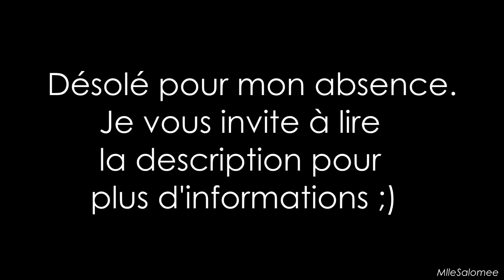Séance en licol ! OBSTACLE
Hello toi ! Descends pour en savoir plus ↓

→ Hey ! Ça faisait longtemps , tu m'avais manquée.
Bon, okay, je m'excuse pour cette absence de deux mois.. MAIS cette fois j'ai une bonne excuse ! En effet, je n'avais plus internet chez moi depuis deux mois, mais c'est terminé ehe..
Bon, par contre le bac arrivant à grand pas, je ne vous garantis pas une régularité.. Mais je ferais de mon mieux afin que vous suiviez notre aventure avec Up à travers des montages vidéos. :D
Voilà une vieille séance en licol, ou nous avons un peu sautées et Up était juste extra comme vous pouvez le voir.

BISOUUUS ♥